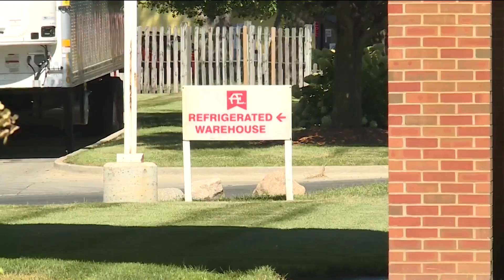Got Milk? Some school districts don't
WHO 13's Zach Fisher reports